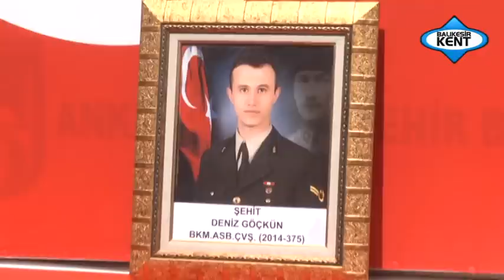ŞEHİT ASTSB DENİZ GÖÇKÜN CENAZE TÖRENİ 2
KENTİN VİZYONU BALIKESİR KENT TV HABERLER...